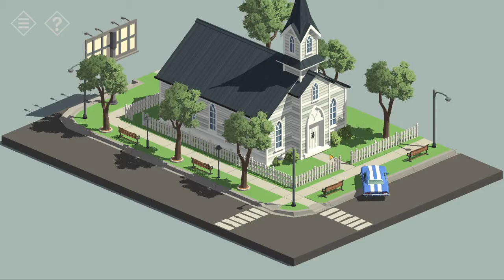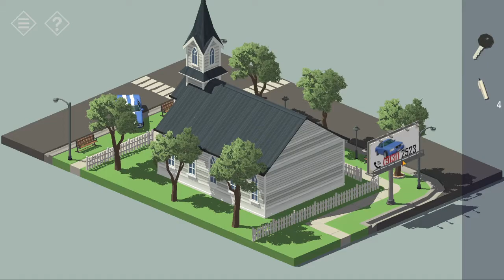Guia Tiny Room Stories: Town Mystery | Español | Capitulo 3: Iglesia (Actualizado)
Aqui teneis el CAPITULO 3: IGLESIA de este TINY ROOM STORIES: TOWN MYSTERY...